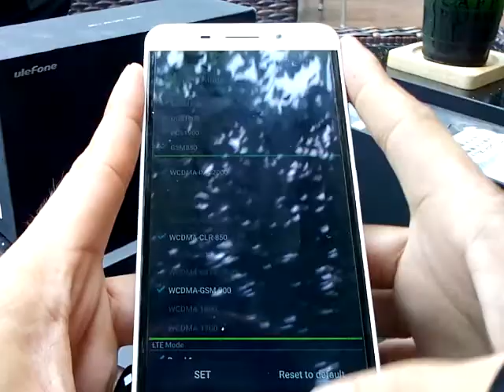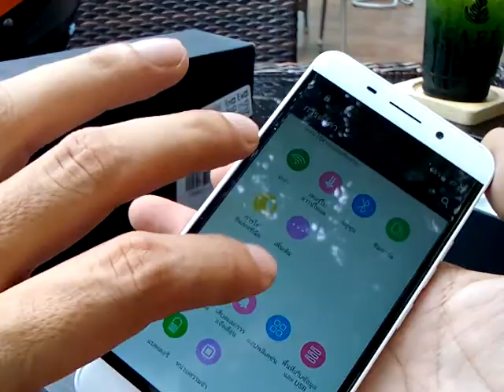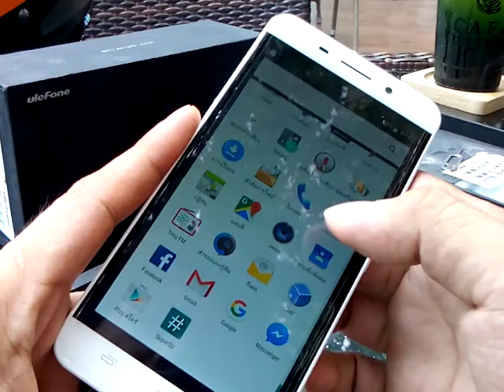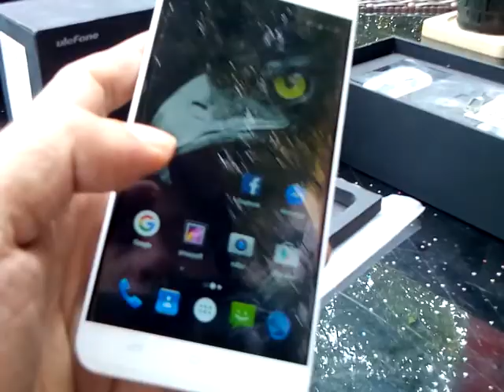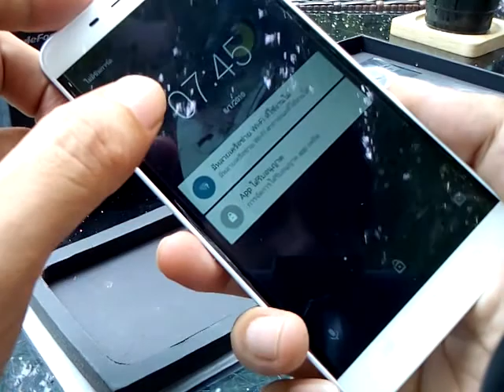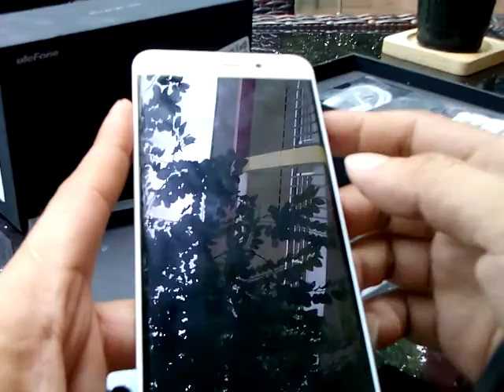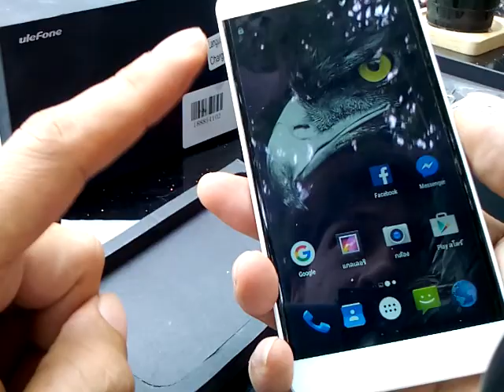Ulefone Metal ภาษาไทย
By Ulefone Thailand : Chinese smartphone Club Thailand (CSP)